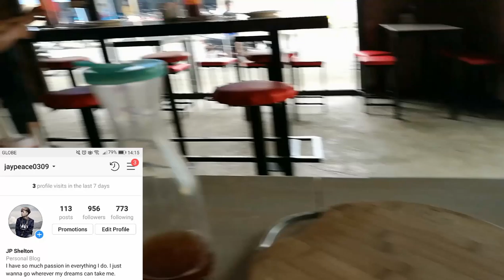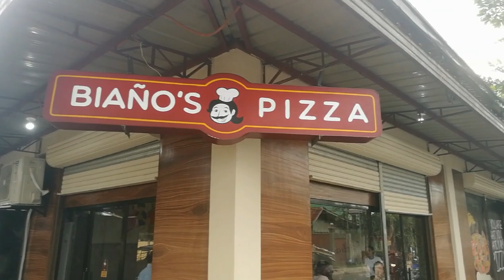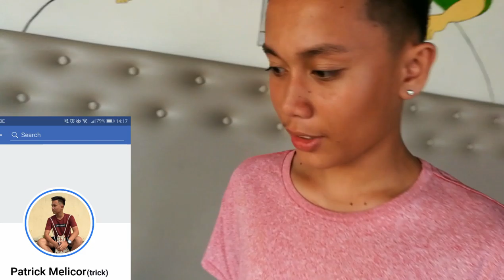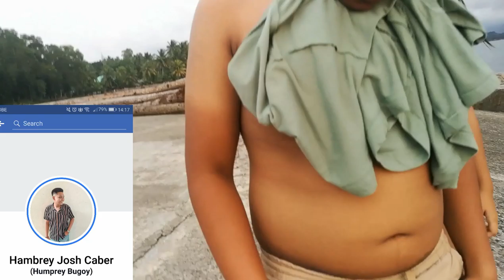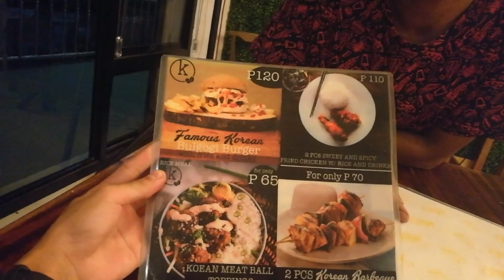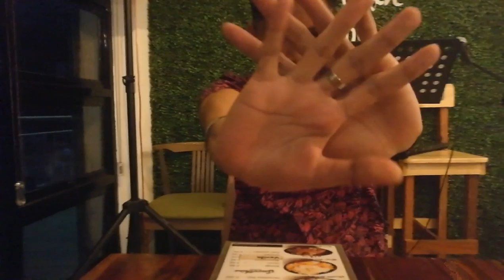Foodtrip sa Sindangan| JayPeace